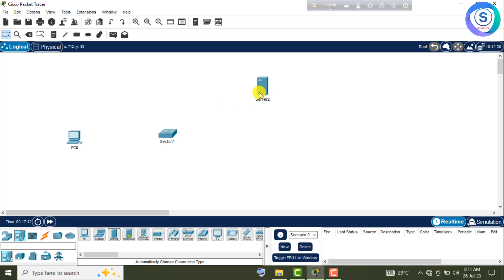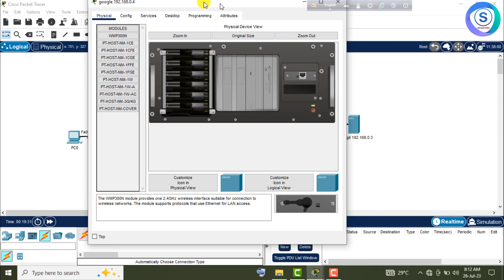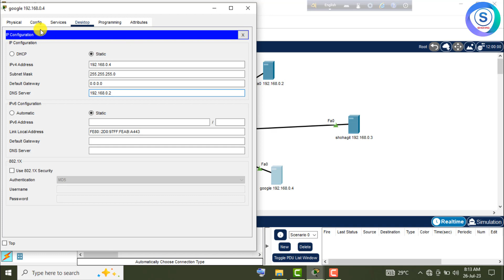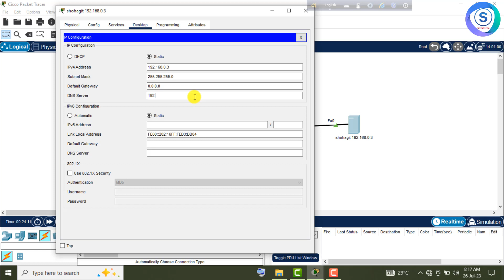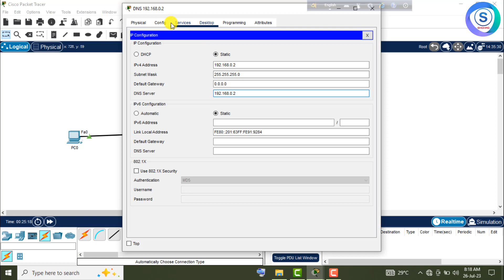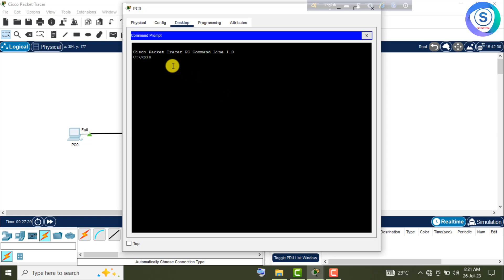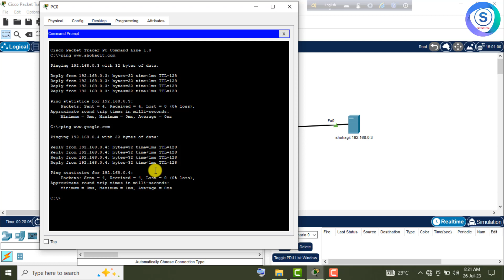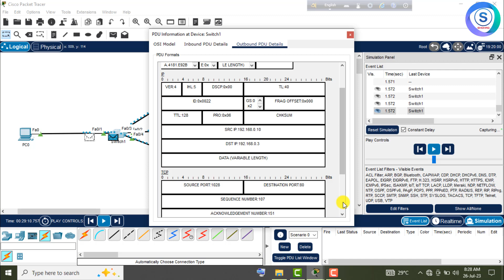How to configure DNS server in Cisco Packet Tracer.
A Domain Name System (DNS) server resolves host names into IP addresses. Although we can access a network host using its IP address, DNS makes it easier by allowing us use domain names which are easier to remember. For example its much easier to access google website by typing as compared to typing In either case, you’ll access google website, but using domain name is obviously easier.